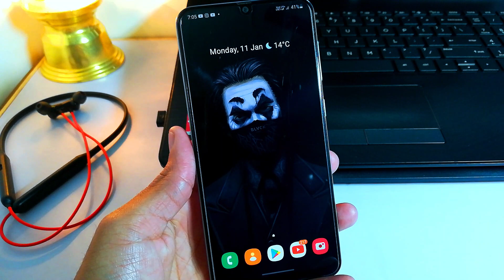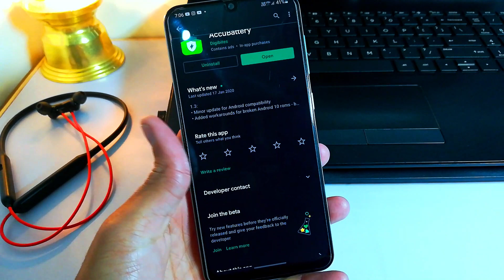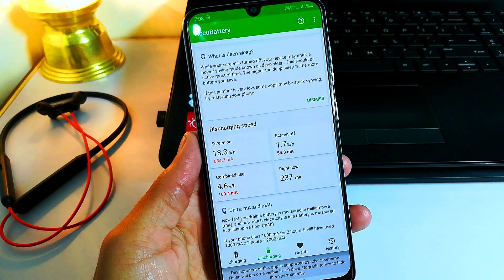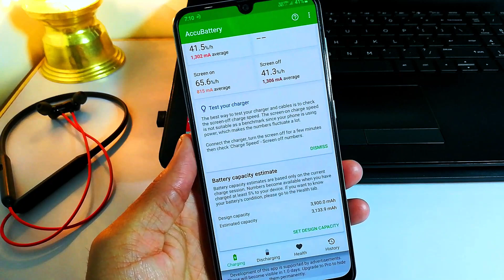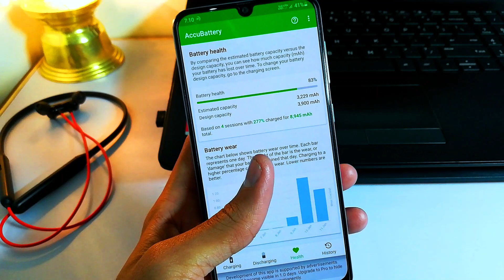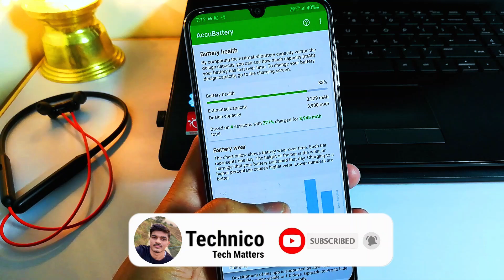Check Your Battery Health Like IPhone In Any Android | Check Battery Health In Samsung,Xioami,Realme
Hello Guys in this video we discuss abouthow you can check your android device battery health.

Why GCam Don't Work-

Editing..🔥🔥🔥🔥🔥🔥🔥🔥🔥🔥🔥🔥🔥🔥🔥

Thumbnail..🔥🔥🔥🔥🔥🔥🔥🔥🔥🔥🔥🔥🔥